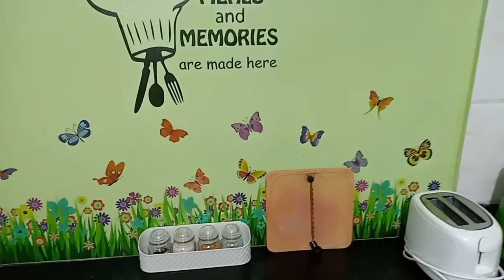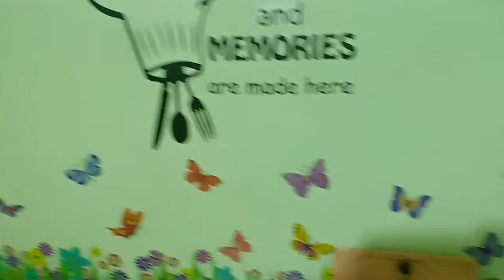Indian Woman Organized kitchen- organization ideas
Vegetable cutter/Chopper
Ganesh Multipurpose Vegetable and Fruit Chopper Cutter Grater Slicer
Ganesh Chopper Vegetable Cutter, Pool Green (725 ml)
Artikel Chopper & Blender with Storage Lid | Chops Vegetables, Nuts & Fruits | Blends Flour | Egg Beater | Meat Mincer | Grey & Orange | Large - 900 ml
Pigeon by Stovekraft New Handy Mini Plastic Chopper with 3 Blades, Green

Kitchen Wearings
GLUN Waterproof Cotton Kitchen Apron with Front Pocket (Multicolour) Set of 4
Ivaan Magic Dishwashing Gloves with Scrubber, Silicone Cleaning Reusable Scrub Gloves for Wash Dish, Kitchen, Bathroom (Multi)
EVEN Reusable Rubber Hand Gloves, Cleaning Gloves, Washing Gloves

Kitchen Storage and container
Amazon Brand - Solimo Checkered Jar Set of 18
Cutting EDGE SuperSturdy Eco Plastic Container Set, 250ml, 12-Pieces, Multicolour
Princeware Twister Combo Plastic Package Container Set, 20-Pieces, Pink
Classic Essentials Stainless Steel Handi Set, 10-Pieces, Blue

Cookware
Amazon Brand - Solimo Stainless Steel Induction Bottom Dutch Oven with Glass Lid (20cm, 3250 ml)
TOSAA Popular NONSTICK COOKWARE 8 PCS Gift Set Amber
Wonderchef Athena Cookware Set, 3-Pieces, Blue